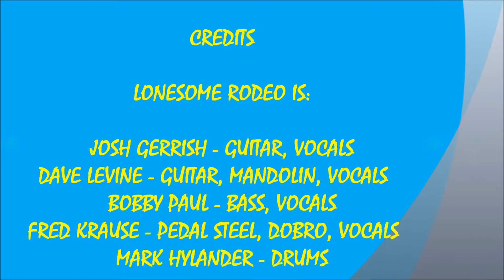TEAR THE WOODPILE DOWN - LONESOME RODEO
RECORDED LIVE AT VFW # 3389 RANDOLPH, MA ON SUNDAY DECEMBER 14, 2014.